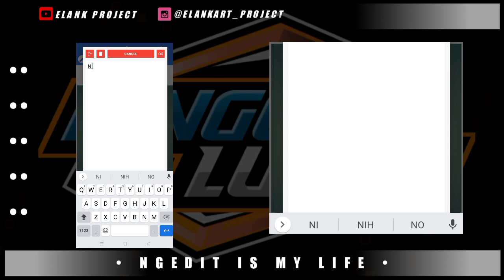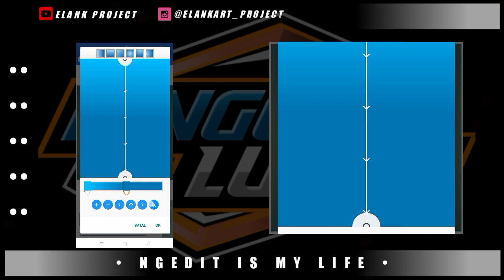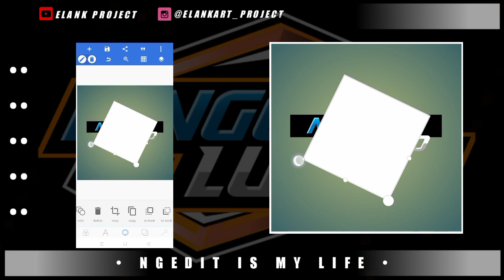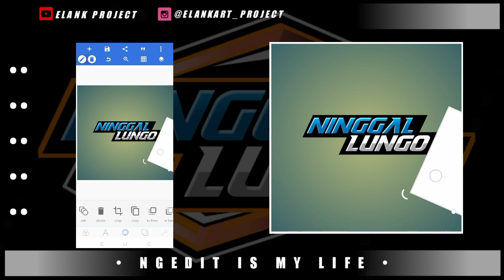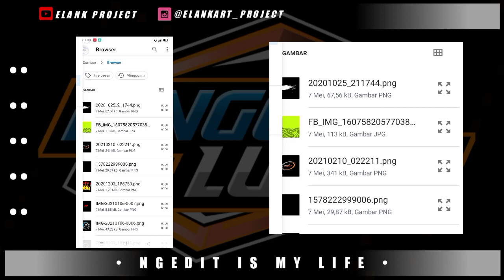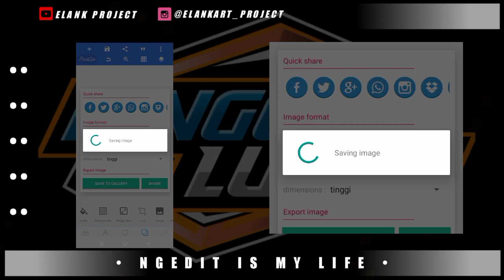Cara Membuat Logo Simpel Di Pixellab | Tutor Logo Keren Terbaru 2021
Oke Gaes Di Video Kali Ini Saya Akan Memberikan Tutorial Cara Edit Logo Racing Simpel keren, di pixellab. aplikasi yang saya gunakan adalah pixellab. Tutorial Pixellab sering kali saya gunakan karena aplikasinya sangat rekomendasi untuk para android tutorial. Pixellab tutorial sangat mudah sekali. cara membuat logo racing yang seperti divideo ini.

Untuk Bahan Tutorial Cek Dibawah

🔴Semua Bahan🔻